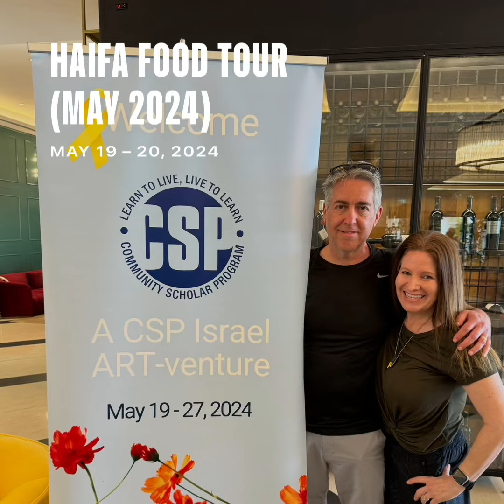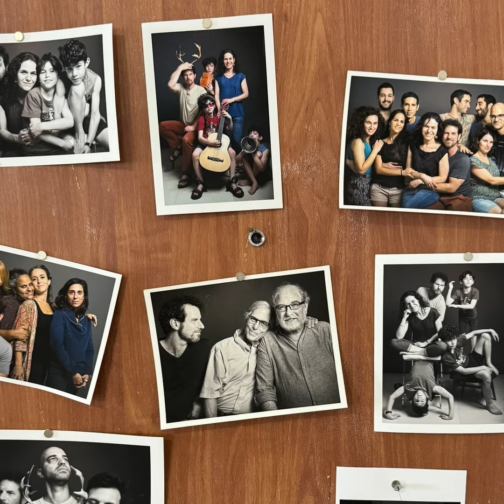Haifa Food Walking Tour (May 2024)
Sample the many varied foods that make up the culinary tapestry of Haifa. Along the way you will enjoy, hand crafted savory pastries- hot from the oven, fresh seasonal fruits and vegetables, Israeli home style cooking, Arabic style sweets, the city’s best hummus and much more.  Get a behind-the-scenes look in several locations, and finish with ice creams overlooking the Port area.

As we walk, you’ll learn about Haifa’s past and present, and view many examples of street art, among other surprises!  Come with an empty stomach, eat as much as you like, and take home a goodie bag to enjoy later.